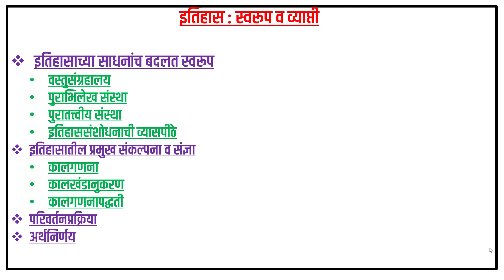सामाजिक शास्त्र भाग # ०१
Adda247 Live Classes Schedule:

⇒ Morning Shows:
(7:00 AM) - Current Affairs 2020
(8:00 AM) - The Hindu Analysis

(10:00 AM) -GS
(11:00 AM) - MATHS
(03:00 PM) -REASONING
(04:00 PM) -ENGLISH